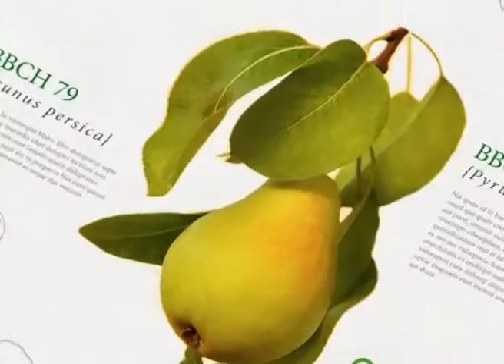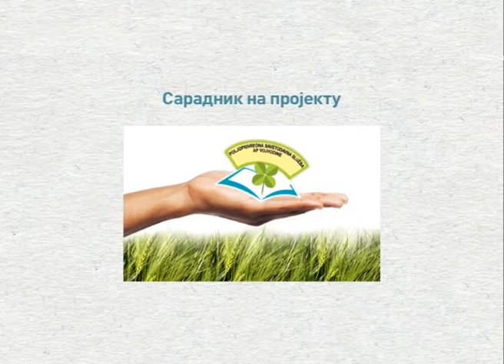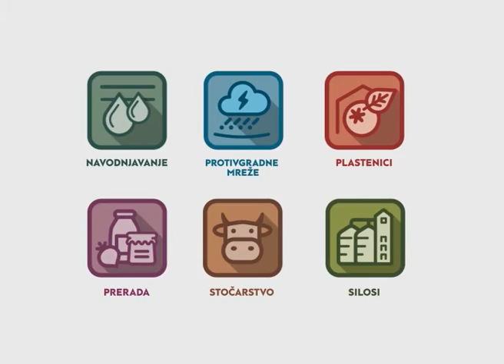EsrZelenaprognoza081015s3m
Proizvodnja rotkvice u plastenicima